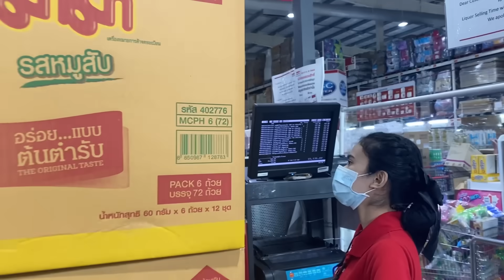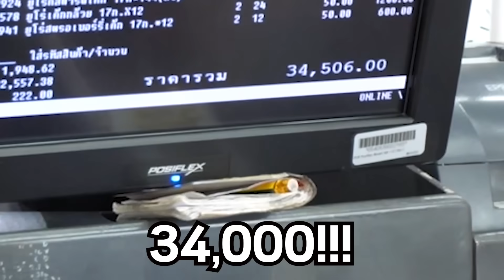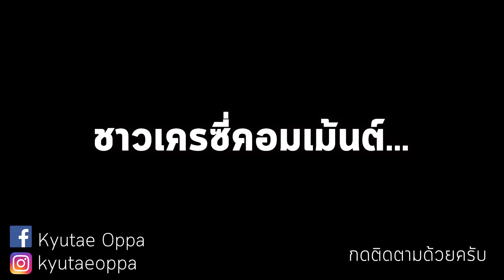บริจาค5,000,000...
ทำความดีฉลอง5ล้าน เหมาหมดครับ!!!